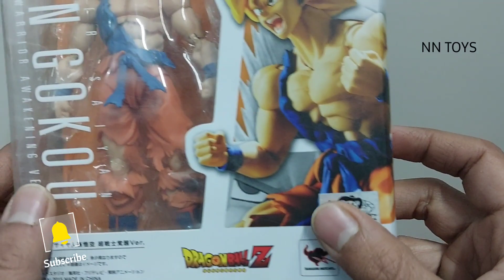Shfiguarts goku ssj awakening actionfigures